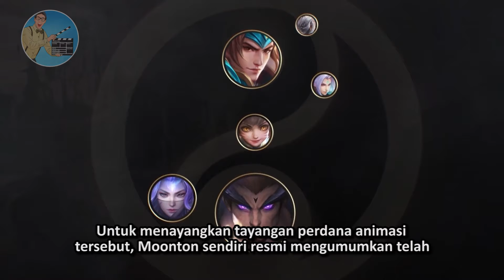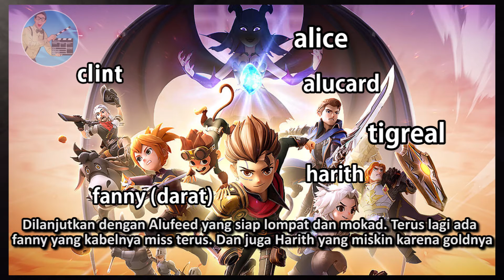BAHAS DAN KUPAS ANIMASI MOBILE LEGENDS (TONTONAN BOCHIL)!! - 5 FAKTA MENARIK ANIMASI LEGENDS OF DAWN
Oke di video kali ini gw bakal memberikan kalian 5 FAKTA MENARIK ANIMASI LEGENDS OF DAWN.

Udah gt aj...